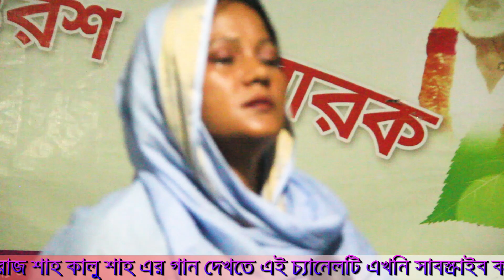আমি আগে নালিশ কইরা রাখি বন্ধু তোমার দেখা পাই। মুন্নি দেওয়ান । বাউল গান। monny dewyan ।ভাব বিচ্ছেদ গ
এই শিল্পির গানের অনুষ্ঠান করতে চাইলে কমেন্টে জানান । ধন্যবাদ সকল ভিউয়ারদের পাশে থাকার জন্য
 ।অসাধারন কন্ঠে গাইলেন । বাউল গান
আমি আগে নালিশ কইরা রাখি বন্ধু তোমার দেখা পাই। মুন্নি দেওয়ান । বাউল গান। monny dewyan ।ভাব বিচ্ছেদ গান